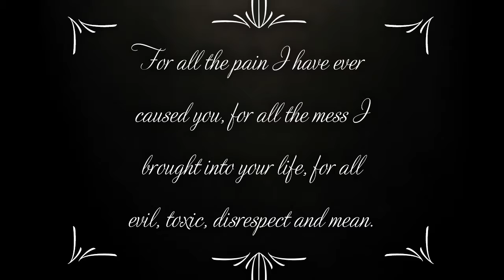Erraenah Visual Essay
Video I made dedicated to my Daughter
She actually made the editing effects on her picture took by me when she turned 4.
I hope we will be better!